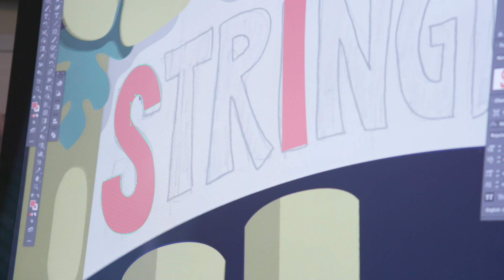Hawkeye designs posters for the Stones, Lizzo, Garth - University of Iowa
University of Iowa graduate Mike Tallman is using his graphic design degree to create posters for artists including the Rolling Stones, Garth Brooks, Lizzo, and Anderson .Paak. Learn more about the graphic designer–guitarist who honed his skills on the University of Iowa campus.